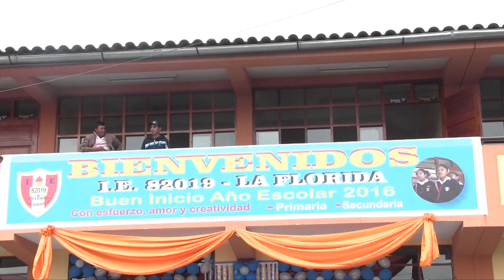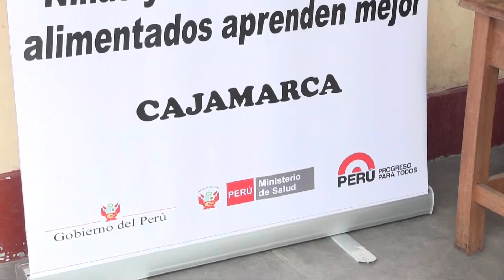INICIO DEL AÑO ESCOLAR 2016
PROVINCIA DE CAJAMARCA INICIA AÑO ESCOLAR EN ESCUELA LA FLORIDA
El director de la UGEL Cajamarca, Mg. Yone Asenjo Calderón, presidió la ceremonia por el buen inicio año escolar 2016, este 07 de marzo, en las instalaciones de la institución educativa La Florida. En este evento participaron el personal docente de la mencionada institución, representantes de la DIRESA y el equipo de especialistas de la UGEL Cajamarca.
Durante la ceremonia el director de la I.E. agradeció el apoyo brindado por el Gobierno Regional Cajamarca que permitió que la creación de 06 aulas de primer grado de secundaria. Además, resaltó que con ello La Florida podrá seguir acogiendo a los hijos de Cajamarca.
Por su parte, Yone Asenjo detalló que el gobierno regional ha logrado la creación de 04 instituciones educativas en la ciudad y 02 en la zona rural para la provincia de Cajamarca, estas son: I.E. La Florida – nivel secundario, Shudal (03 grados), Victorino Erloz Goicochea (05 grados), Santa Bárbara (03 grados), San Juan de Chamis y Sogorón Alto.
Sobre el presupuesto asignado para el funcionamiento de las nuevas instituciones, Yone Asenjo manifestó: “Estamos a la espera de la transferencia de recursos. Nos han comunicado que en los próximos días se estará formalizando y registrando los códigos en el del sistema nexus para realizar contrataciones correspondientes y así el día lunes estar iniciando las labores”.
Son 41 plazas que fueron creadas gracias a la gestión desarrollada por los funcionarios de la UGEL Cajamarca, lo que redundará en el fortalecimiento del sector educación en la provincia y en la creación de nuevas vacantes para los estudiantes del nivel secundario.
Otro logro importante que de la gestión de Yone Asenjo es la articulación de la UGEL con las juntas vecinales de Cajamarca, lo que ha permitido localizar terrenos disponibles para gestionar la creación de nuevas instituciones educativas para el 2017.
Al finalizar de la ceremonia protocolar, se realizó un show infantil para todos los niños de La Florida; y se brindó además una pequeña campaña de fluorización dental para todos los niños del sexto grado por parte de los profesionales de la Dirección Regional de Salud – DIRESA.
Dato:
Un reducido número de instituciones educativas iniciará sus labores el lunes 14 de marzo debido a las condiciones climatológicas.